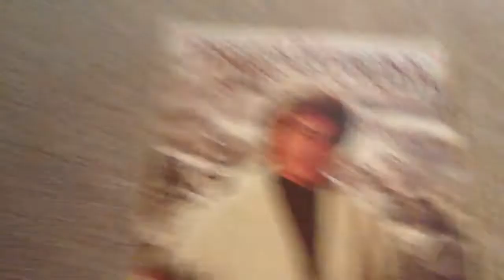Englebert Humperdinck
Hey Trophy...